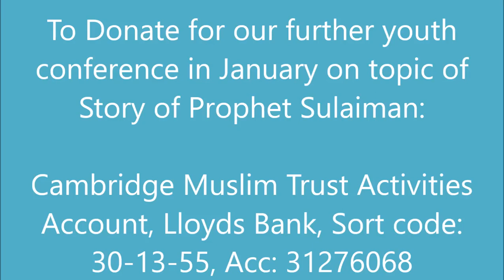Biography of Hafiz Muhammad Gondalwi by Shaykh Dr Muhammad Shabbir Usmani